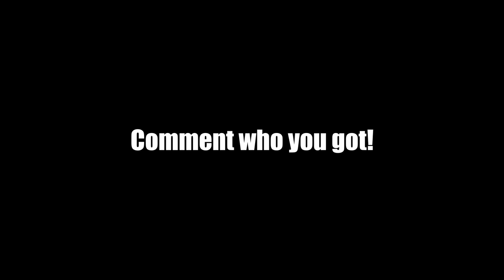2020 Camaro 2SS (10 Speed Auto) vs FBO Genesis Coupe 3.8 (Manual)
In this video, we finally race a 2020 Camaro 2SS 10 speed auto vs a fbo 2014 Genesis Coupe 3.8 manual. The races were better than we thought they were going to be, but the higher hp Camaro definitely had the edge. The Genesis Coupe wasn't a slouch that was going to give up early though.

GENESIS COUPE 3.8 MOD LIST :
CNT Racing Catback (Muffler Delete)
Aero Exhaust 2.5in Resonators
CNT Test Pipes
J2 Headers
Injen Short Ram Intake
Torque Solutions Lightweight Pulley Kit
Torque Solutions Throttle Body Spacer
3Point8Performance Manifold Riser
3Point8Performance Engine Leash
Unique Performance Short Shifter
Megan Racing Transmission Mount
AlphaSpeed Custom Tune